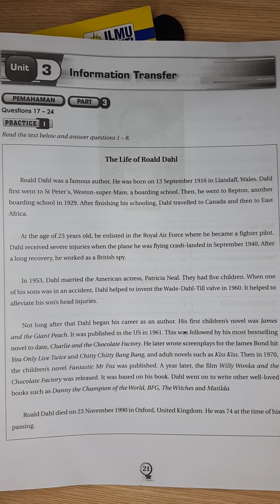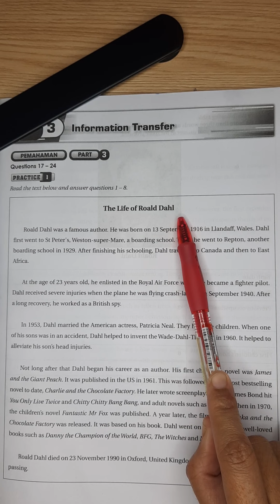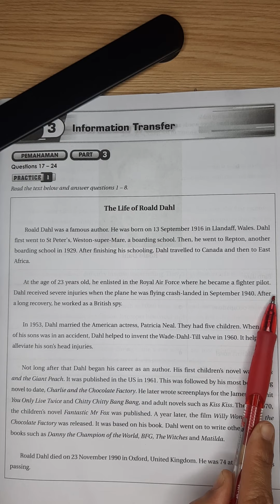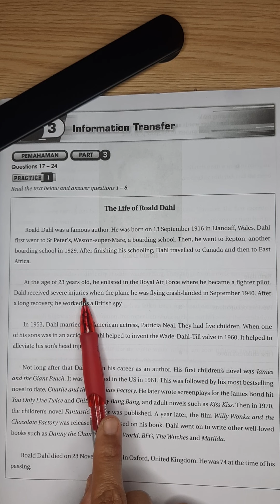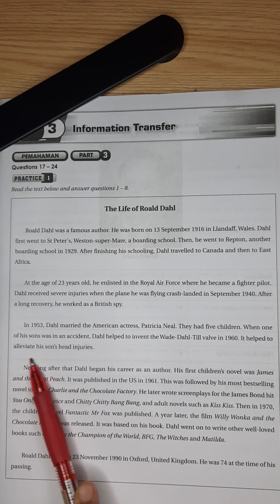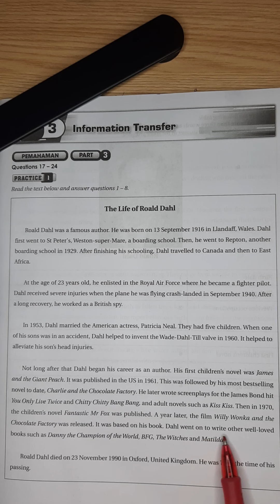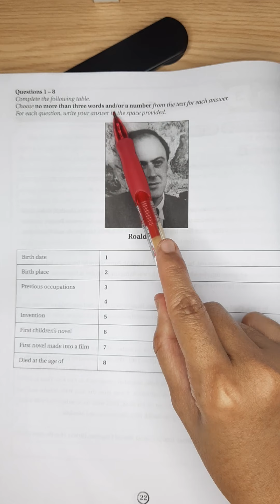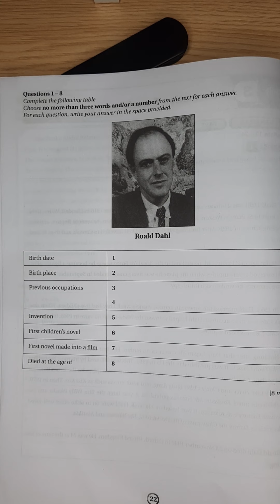English Form 1 Revision Page 21